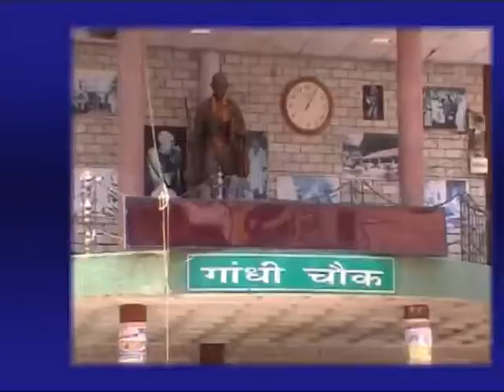29 AUG MAIN NEWS HEADLINES